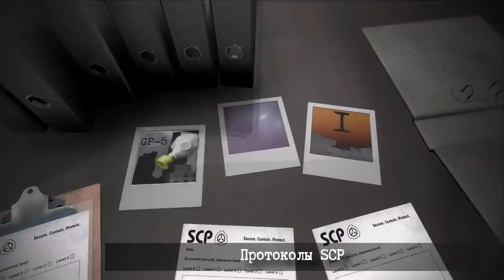Откуда взялся SCP-106 - Молодой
Версия происхождения SCP-106 от его автора DrGears в переводе GeneR.